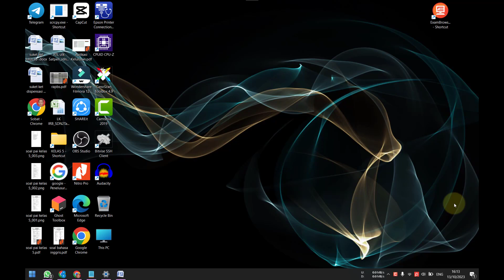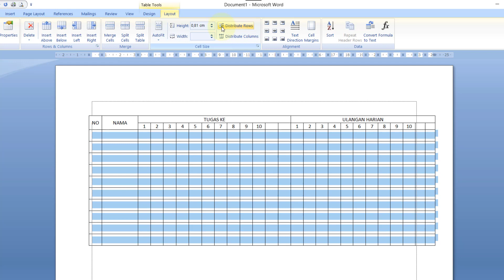Cara Cepat dan Mudah Merapikan Baris dan Kolom Tabel di Word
Video Cara Cepat dan Mudah merapikan baris dan kolom tabel di word